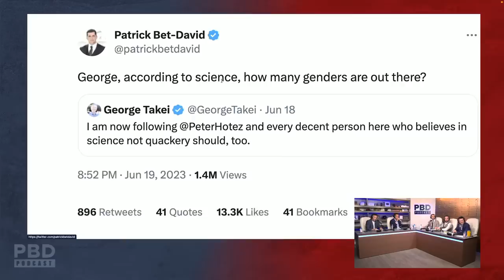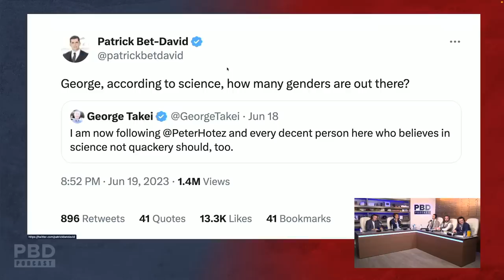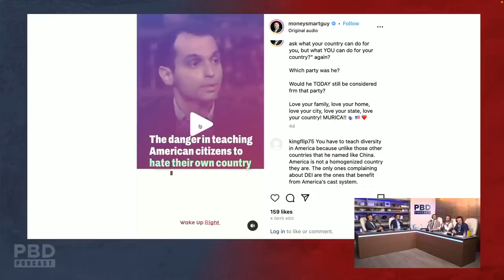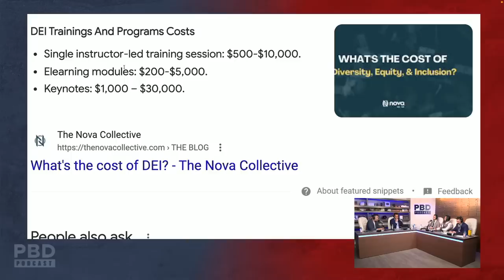“Victimhood is a Currency” - Why Society Has Become Soft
PBD, Konstantin Kisin, Adam, Tom, and Vinny discuss the origin of the victimhood mindset.